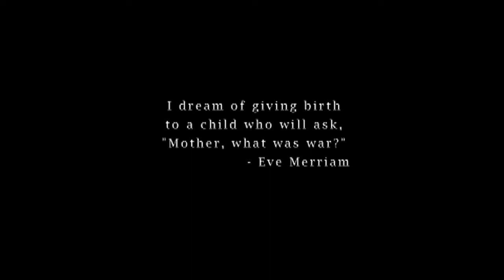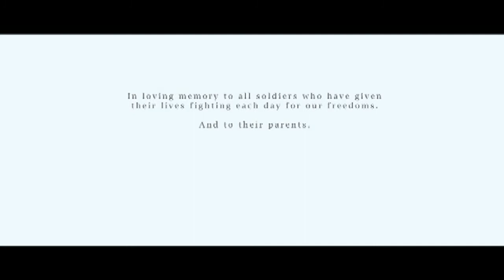Short Film "Innocence" ** Must See**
Inspired by the true events that erupted into a war crime concerning three American brothers who fought in the Kosovo War, and their unlawful executions by Serbian forces two weeks after NATO declared the war over, 'Innocence' depicts their final moments before death and parallels their story to that of three youthful brothers in the final moments of a childhood soccer game. In essence, 'Innocence' illustrates how all soldiers are ultimately someone's children, and whether men or boys, soldiers or players will just 'do as they are told' in order to gain acceptance from an authority figure.,

Cast/Crew:
written produced co directed by Jeff DeAngelis
produced directed by Matt Hill
 Starring Jeff DeAngelis John Zopfi Michael Grigorian Justin Safaei Nadia Lanfranconi Alison Allwine Brian McDonald